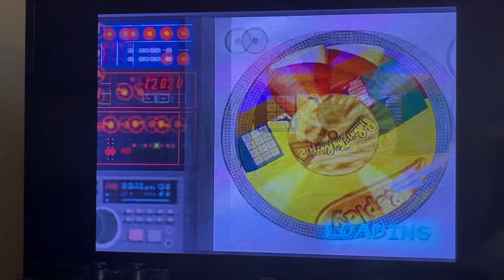Parappa 2: Stage 3 - COOL mode